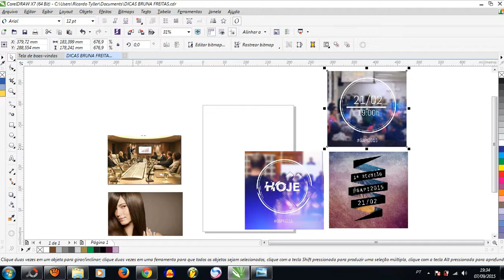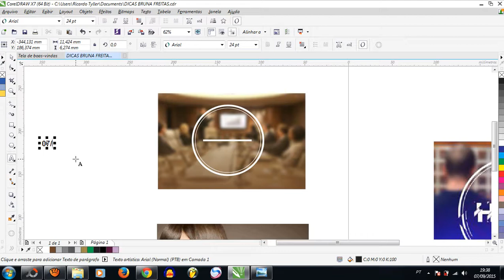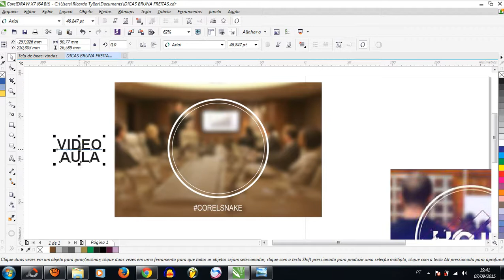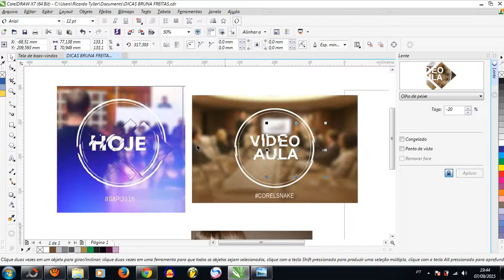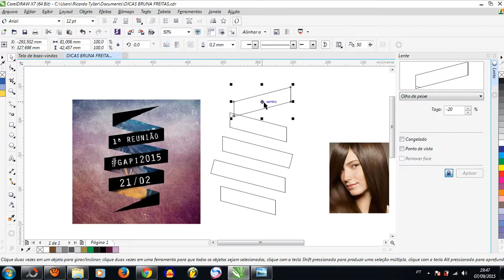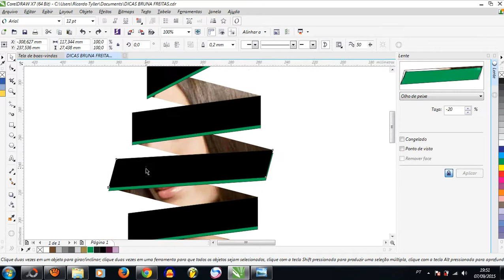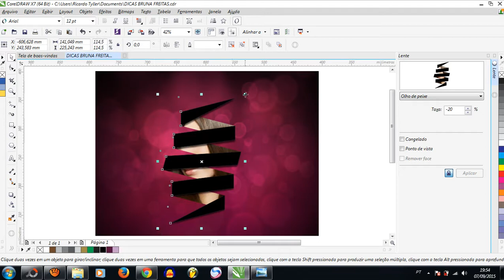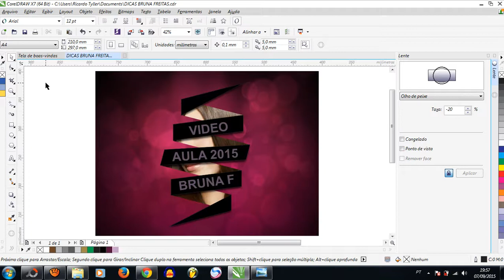DICAS COREL DRAW